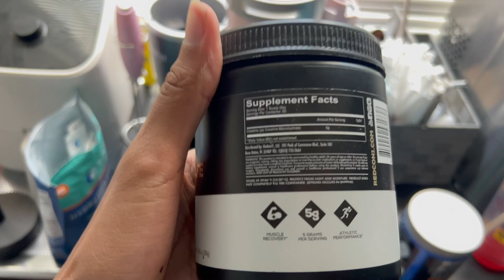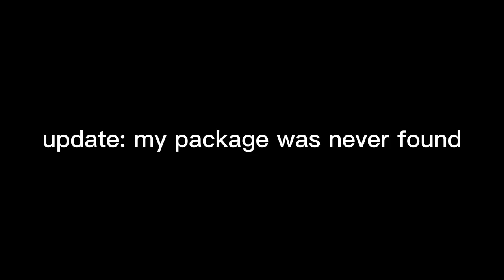VLOG: Day in The Life As A college Athlete | Women's Volleyball | Spring season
HEY EVERYONE!!! I really hope you all enjoyed this video. In this video, you all saw some of my day as an off-season college volleyball player. All feedback is greatly appreciated! I hope you all enjoy it!!

Amazon Storefront

FAQ
Age: 18
Birthday: April 17th
Zodiac: Aries
Location: Atlanta, GA/Miami,FL
Height: 6’0
Weight: 160
Ethnicity: Jamaican

product or service with these links that I provide
additional charge to you!